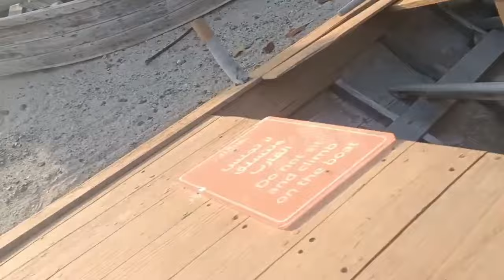LAMER BECH NAGALIT ANG VISOR SAMIN😱😱😱